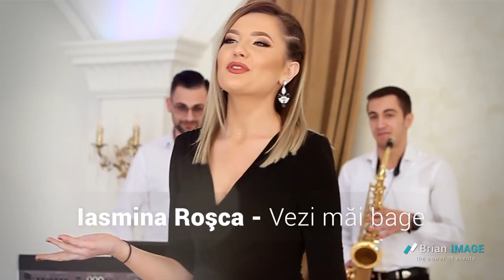Iasmina Rosca - Vezi mai bage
Filmari: Brian IMAGE